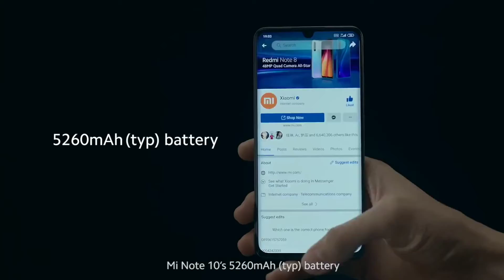Mi Note 10 Review In Bengali । Mi Note 10 First Look। Mi Note 10 Specification।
জেনে নিন কেনো অপেক্ষা করবেন মি নোট টেন এর জন্য  ।।
 Mi Note 10 Review In Bengali